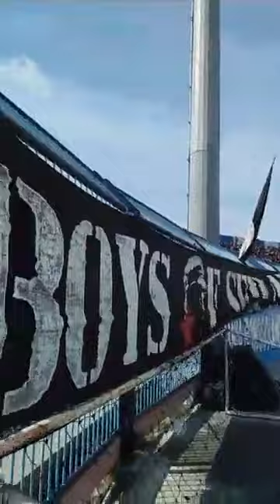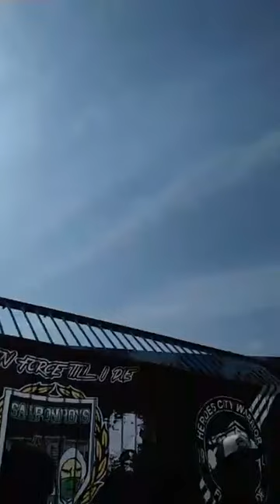BEGINI SUASANA SUPORTER SEBELUM PERTANDINGAN PERSEBAYA VS PERSELA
Laporan Dya Ayu Wulandari | Surabaya

SURYA Online | Jelang Pertandingan Persela vs Persebaya di Stadion Gelora Surajaya Lamongan, Jumat (30/3/2018).